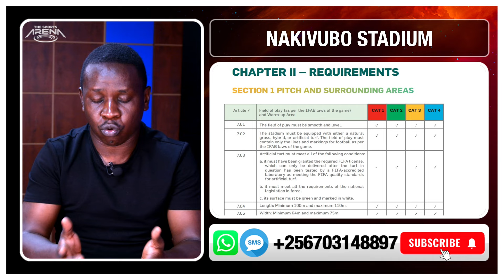Is Nakivubo Stadium Really World Class✅❌ Why Ham?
Brynetic Sports brings you engaging sports features and in-depth analysis.